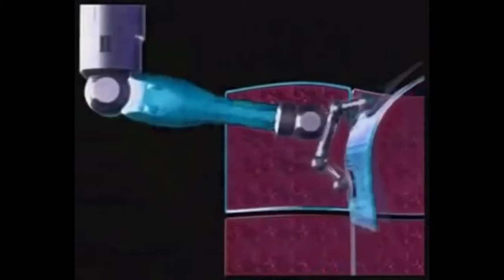Windows Server (2003) Invert Color